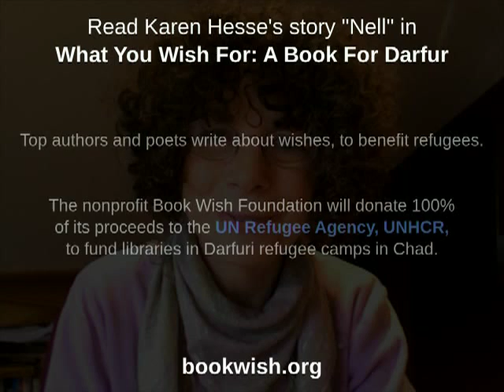Newbery Medal-winning author Karen Hesse on What You Wish For: A Book For Darfur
Author Karen Hesse, winner of the prestigious Newbery Medal for children's literature and a MacArthur Fellowship, talks about why she contributed to What You Wish For: A Book For Darfur, a new collection of stories and poems about wishes, proceeds from which will fund libraries for Darfuri refugees in Chad.

The nonprofit Book Wish Foundation organized the collection and will donate 100% of its proceeds to the UN Refugee Agency, UNHCR to support the libraries.